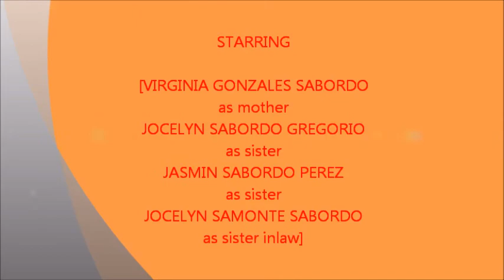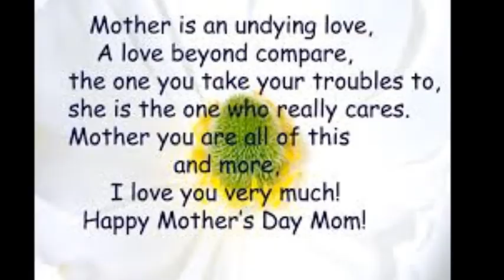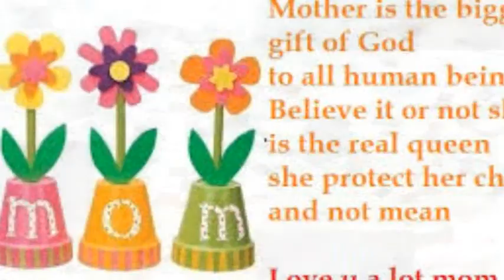happy mothers day